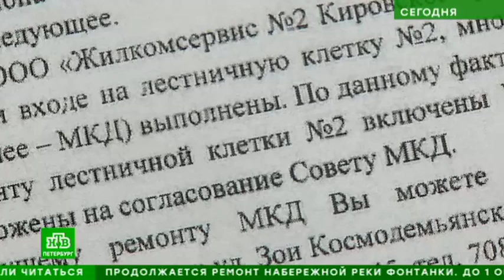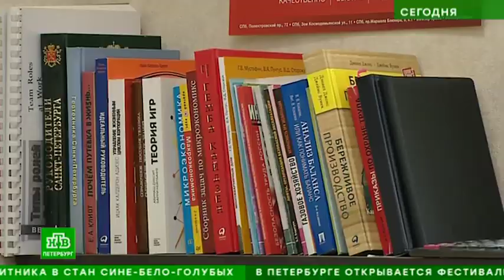Петербуржцы показали НТВ свой подъезд с плесенью и крысами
Жители одного из домов в Кировском районе города уже несколько лет пытаются добиться проведения капитального ремонта в парадных. В последний раз рабочие что-либо обновляли в здании больше десять лет назад.

За это время всё пришло в упадок: с потолка осыпается штукатурка, местами обваливаются фрагменты бетонных перекрытий, а кое-где образовались трещины и даже дыры, видна кирпичная кладка. Из-за того что двери и окна закрываются неплотно, в подъезде образовалась сырость. По первому этажу бегают грызуны, при этом в доме проживает много семей с детьми.

Жители неоднократно обращались в администрацию Кировского района и местный жилкомсервис, откуда приходили неизменные ответы: средств на текущий ремонт парадных в многоквартирном доме не хватает. Как сообщил НТВ, директор управляющей фирмы, на Балтийской улице, 20 большие траты были в прошлом году. Тогда утепляли чердаки и подвалы, а также устанавливали противопожарные двери.